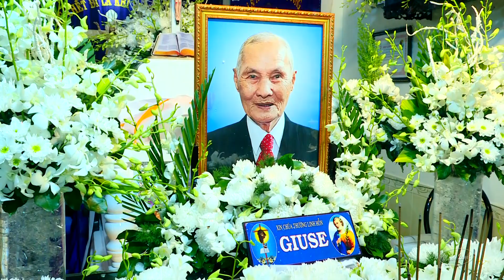THÁNH LỄ TẠI GIA CỤ ÔNG GIUSE TRẦN VĂN TÙNG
MạnhQuyết,MạnhQuyếtMedia: Thánh lễ tại gia cầu cho Cụ Giuse Trần Văn Tùng, lúc 19 giờ ngày 24/07/2023
Quý vị thấy Video hữu ích xin chia sẻ.